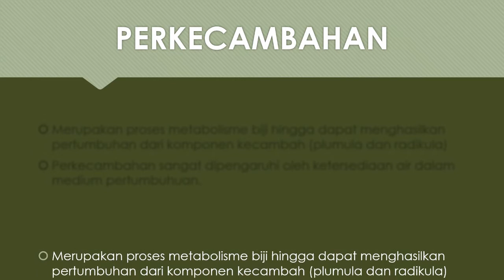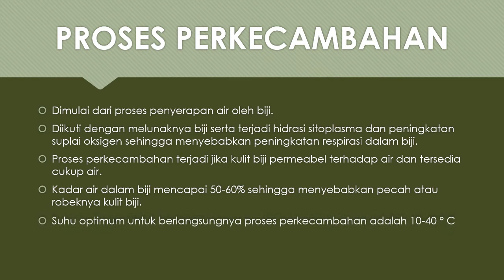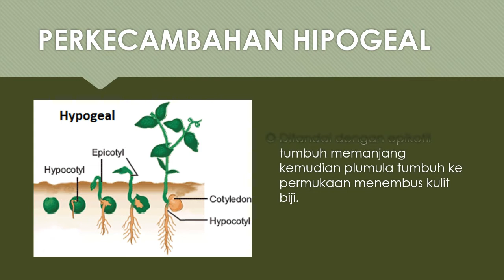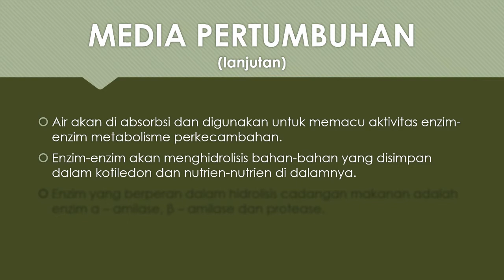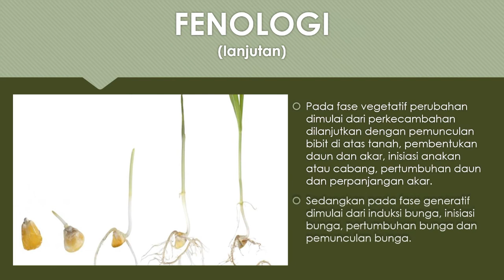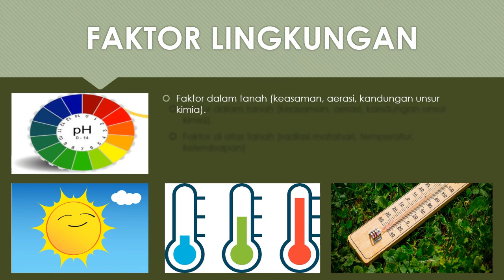PROSES METABOLISME BIJI HINGGA MENGHASILKAN KOMPONEN KECAMBAH | Botani Farmasi Part. 7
Video power point part 7 dari playlist "Botani Farmasi" dibuat untuk memberikan sedikit informasi kepada teman-teman tentang "Perkecambahan" yang dijabarkan dalam mata kuliah BOTANI FARMASI.
Apa saja penjelasannya?
Temen-temen bisa tonton videonya sampai dengan selesai.
Terimakasih.
Semoga Bermanfaat.